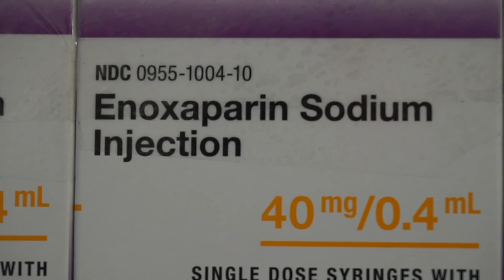Update: Operation Baby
Today marks the start of daily Lovenox injections in our journey to have a baby.  Its injection day! Needles...so fun!